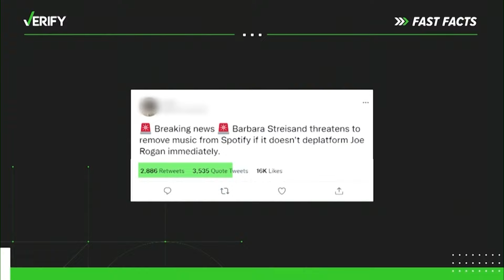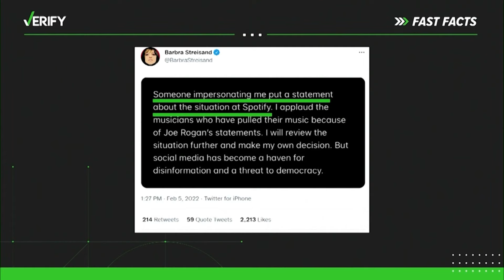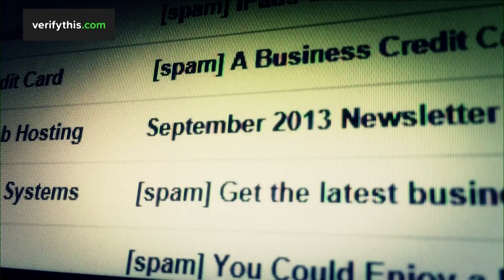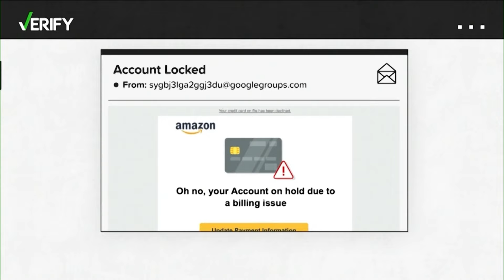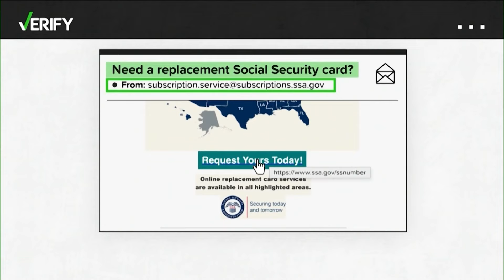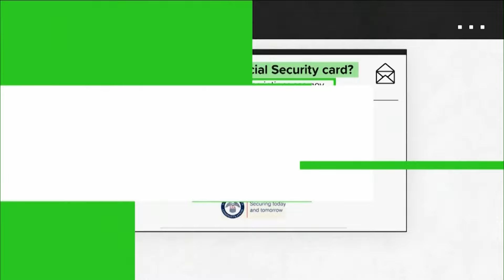DBL Access | Wednesday February 9, 2022